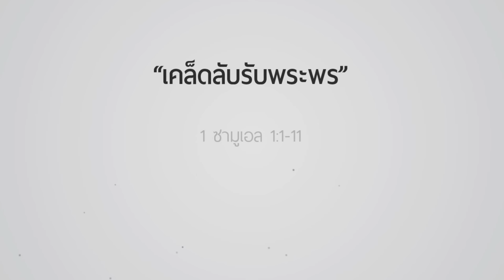คำเทศนา เคล็ดลับรับพระพร (1 ซามูเอล1:1-11)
วันที่ 28 มิถุนายน 2015 โดย อ.สิรินมาศ ลีฬหเกรียงไกร

1. มีความเชื่อและเชื่อฟังพระบัญญัติของพระเจ้าอย่างแท้จริง
2. มีการริเริ่มการดีต่อพระเจ้า และสัตย์ซื่อกระทำให้สำเร็จ